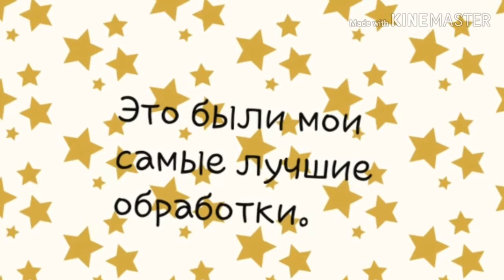Я вернулась ;)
Я вернулась на свой канал! Готовлю новое видео)